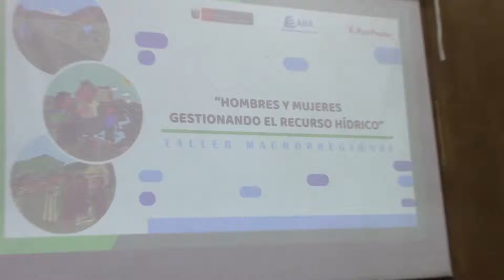Chiclayo: ANA realizo capacitación a mujeres líderes agrarias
Se inauguró  el taller Macro Regional  Hombres y Mujeres: Gestionando el Recurso Hídrico, con la finalidad de promover la igualdad de oportunidades en las organizaciones agrarias. El taller fortalecerá las capacidades de los y las líderes agrarias pertenecientes a cincuenta Juntas, Comisiones y Comités de Usuarios de las regiones de Tumbes, Piura, Lambayeque y La Libertad.